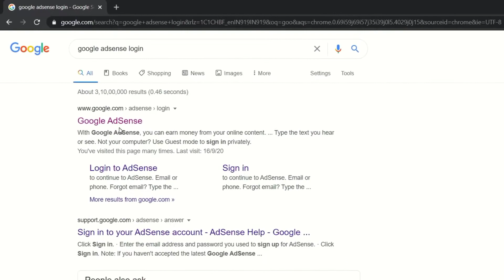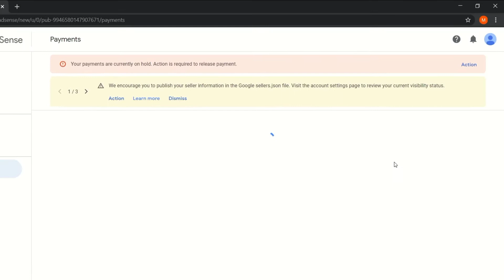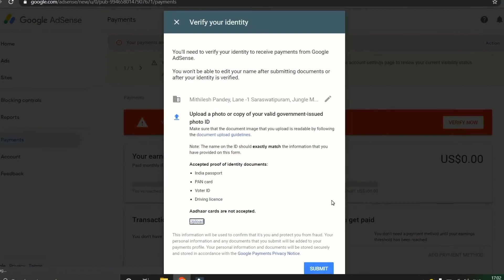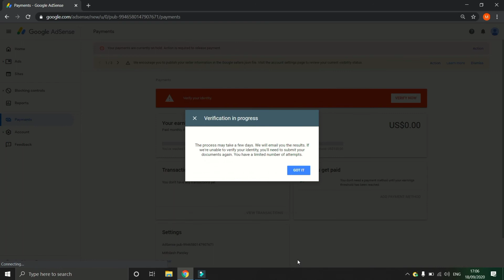adsense identity verification after after 10 dollar || how to verify adsense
adsense identity verification  after after 10 dollar || how to verify adsense || google adsense identity verification kaise kare
 नमस्कार दोस्तों, आपका बहुत बहुत स्वागत है हमारे चैनल "Mithilesh  Online Classes” में, इस चैनल पर गणित,और कंप्यूटर वीडियो उपलब्ध हैं।
से सम्बंधित है। उम्मीद करता हूँ की ये वीडियो आप को जरूर पसंद आएगी।

Equipments links  :-
CAMERA Canon 200D
CAMERA TRIPOD
LIGHT STAND (SOFTBOX)
2nd laptop